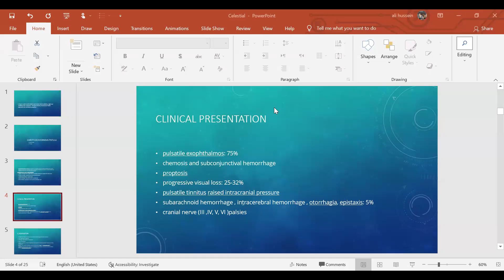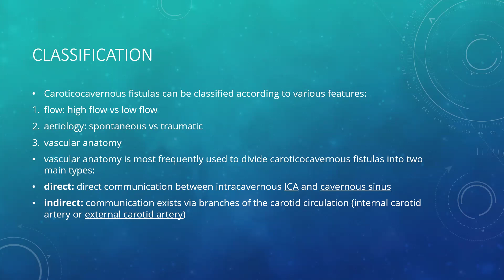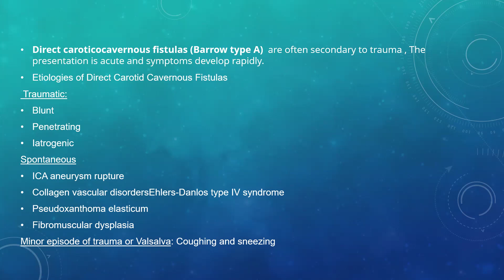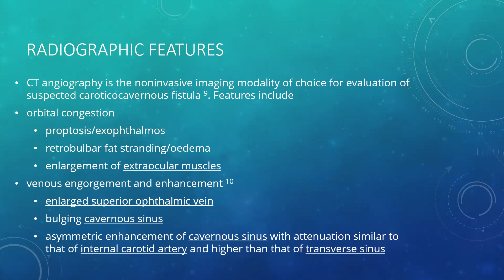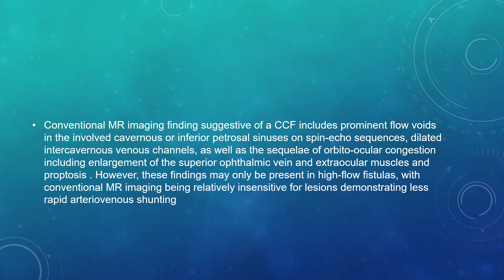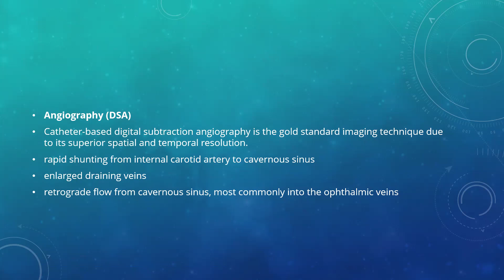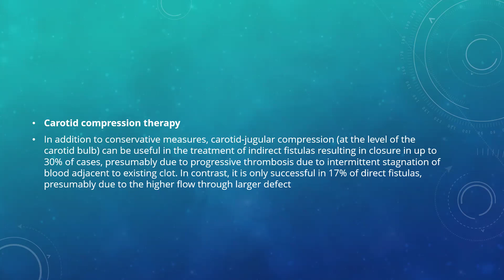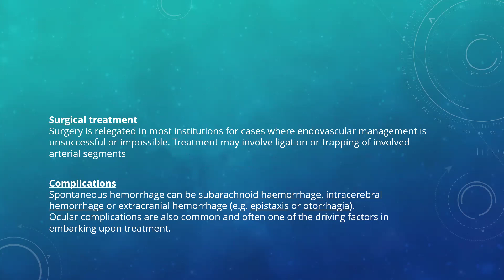Carotico cavernous fistula